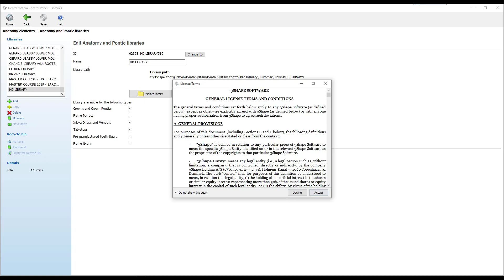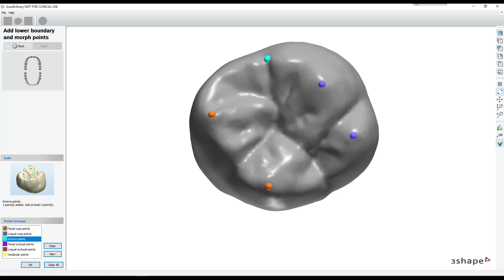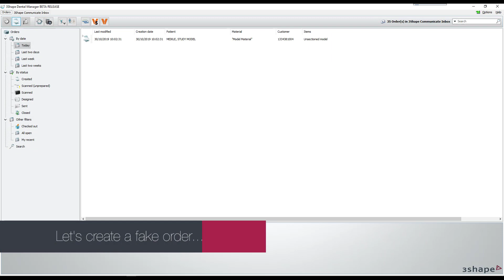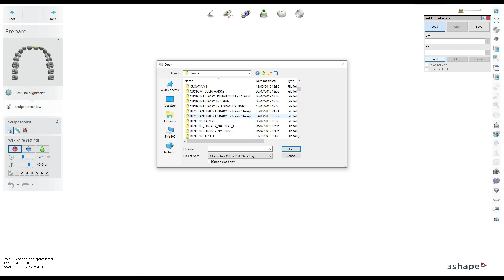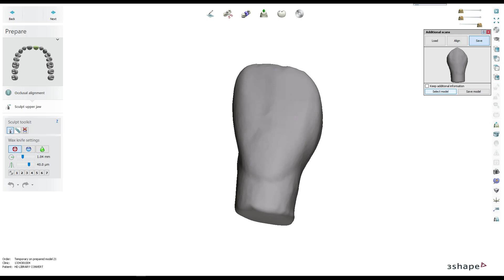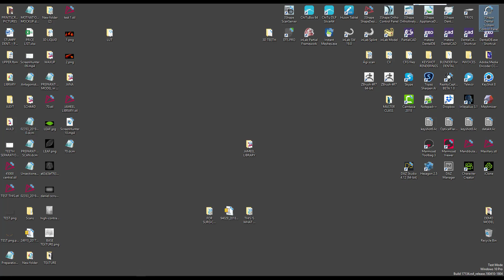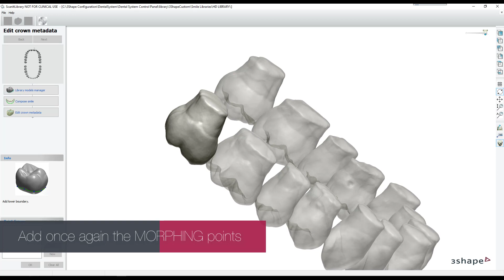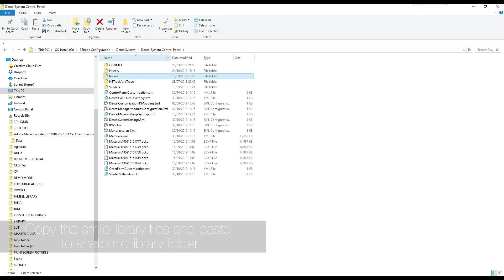HD Digital Library creation with 3shape Dental Designer Software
Here is my method,how you can "cheat" the 15000 triangles limitation of the software. Enjoy the video..